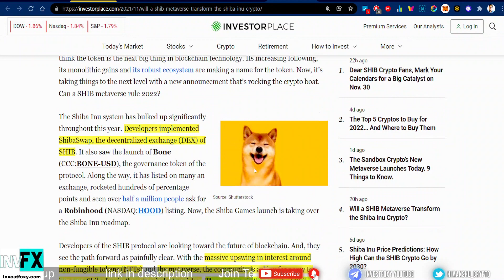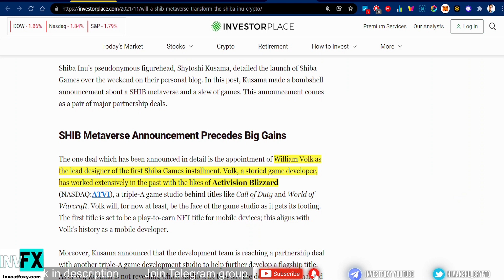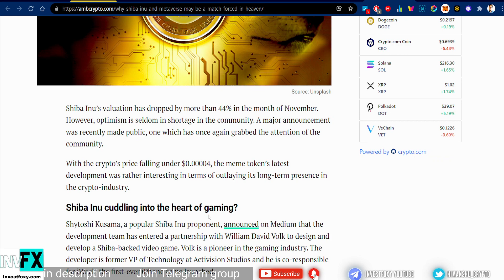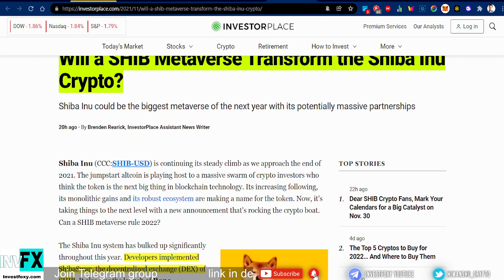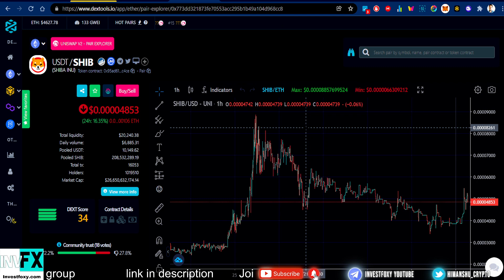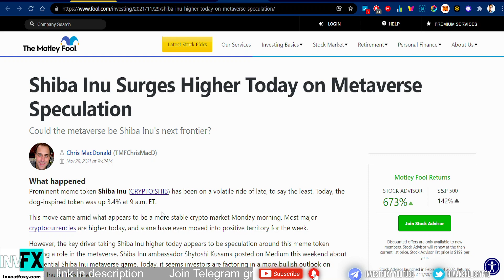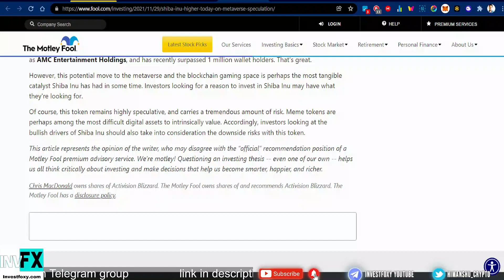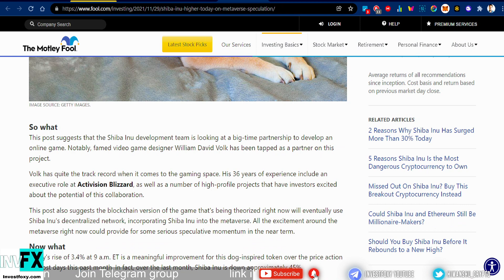SHIBA INU MAJOR PLAN TO HIT $0.69 -Shytoshi Kusama Announced SHIB METAVERSE (100X BY 2021)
Shiba Inu coin has recently seen a major price pump due to the speculations of Shib Metaverse. Recently, Shytoshi Kusama Announced that they have partnered with William Volk, a former Activision Blizzard game developer to start working on the latest development of Shiba Inu Coin developers "Shib Metaverse".

Sign up for Gate.io and Buy any coin (Saitama, Shib, Kishu, Elon and thousands of other coins) without gas fees (No KYC required)

Who's got diamond hands? 💎💎💎💎🙋🙋🙋🙋